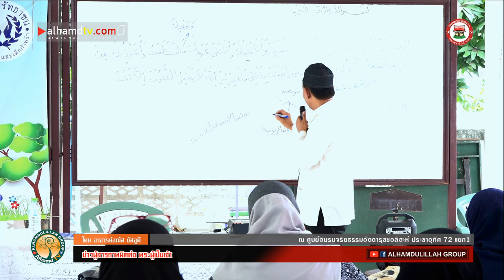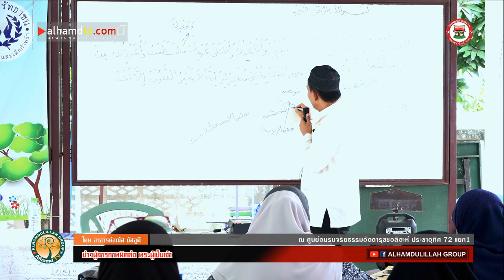AH 2326 บ่าวผู้สารภาพผิดต่อพระผู้เป็นเจ้า โดย อาจารย์อณัส มัสอูดี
15.03.63 @ ศูนย์อบรมจริยธรรมอัดดารุซซอลิฮะห์ ประชาอุทิศ 72 แยก 1 ทุ่งครุ กทม.

Tel & Line iD :
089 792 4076 (ดาวุด)
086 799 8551 (มูฮัมหมัด)